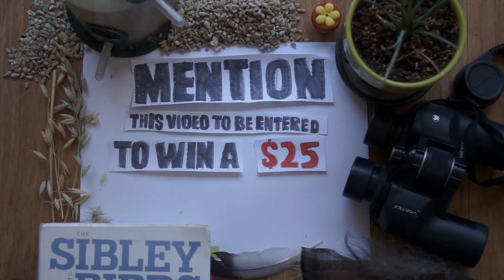Bird Conservancy Explains: why are birds attacking my windows?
Wild Birds Unlimited reaches out to the experts at the bird conservancy of the rockies to help answer your questions! This month we're looking at why birds are attacking your window!?

For more information and in-person help by qualified bird feeding experts, stop by Wild Birds Unlimited at 3636 S. College Ave. in Fort Collins, CO.